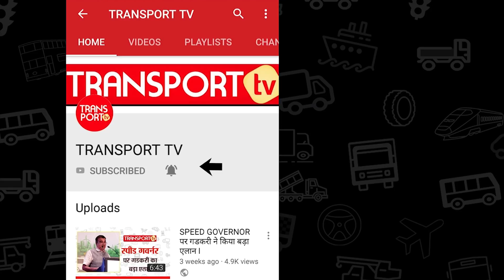Punjab Bus Permit Case में लगातार तीसरी बार नहीं हुई सुनवाई | V-88 | TRANSPORT TV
Near Hearing Date was given today in Punjab Bus Permit Case currently being heard in Punjab and Haryana High Court. In Last 3 hearings only date is given for next hearing.
Watch Video for all the details regarding the case.

पंजाब बस परमिट केस में लगातार तीसरी बार नहीं
हुई सुनवाई

लटकता नज़र आ रहा है केस

जानें कब होगी अगली सुनवाई

देखें TRANSPORT TV की ख़ास खबर